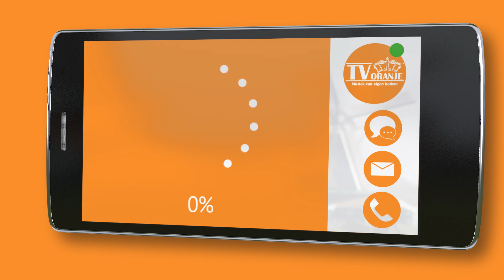TV Oranje app videoboodschap - Appie Haren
Via de TV Oranje app stuurde Appie Haren een videoboodschap in. Wil je ook een videoboodschap inspreken? Download dan nu de TV Oranje app op je telefoon of tablet